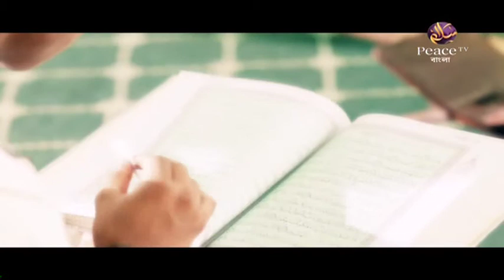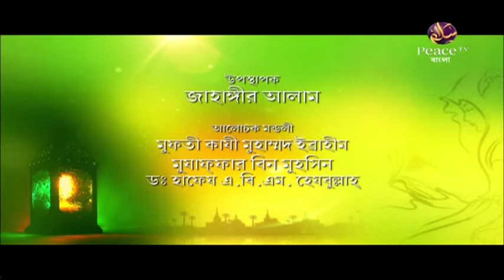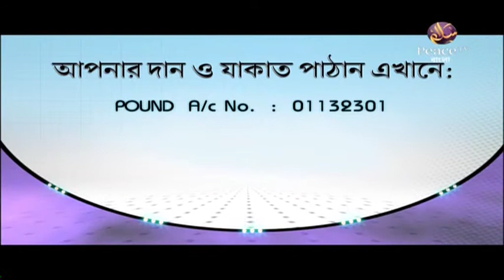১২.১২ ইসলামে নারীর মর্যাদা। আলেমদের সংসর্গে। গ্রুপ আলোচনা। পিস টিভি বাংলা